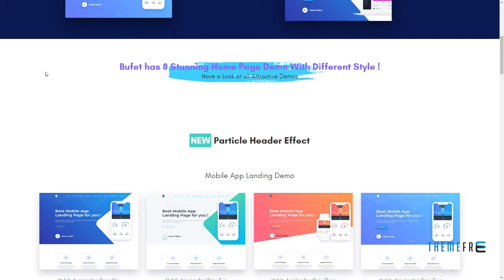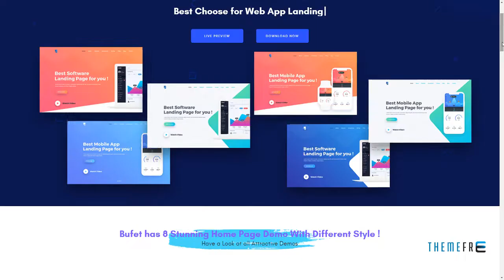Bufet - Multi Concept Software and App Landing WordPress Theme + RTL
Columns 3

 Layout Responsive